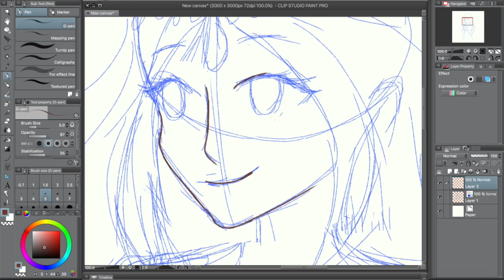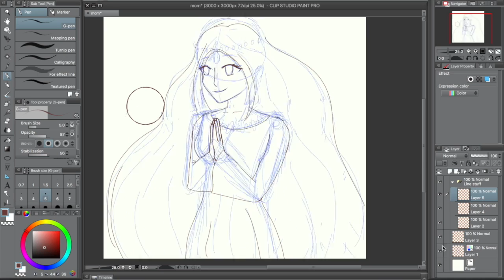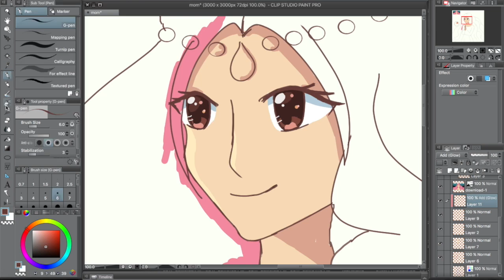Ponyo [Speedpaint Cel Shading]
Ponyo has to be one of my favorite Ghibli movies, it was actually the first one I watched and the first anime-esque thing I'd seen. Least to say I fell in love! Also, commissions are open! Please take a look at my Deviant Art or Google plus for more info. If you have any questions my email is on my page!

Program: Clip Studio Paint
Recording: Quick Time
Editing: iMovie
Like my art? Find more!